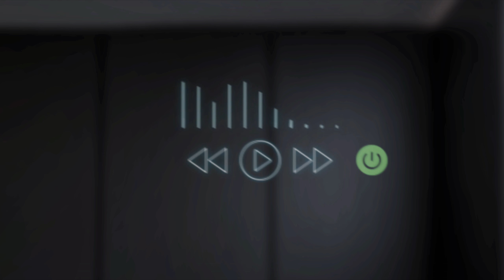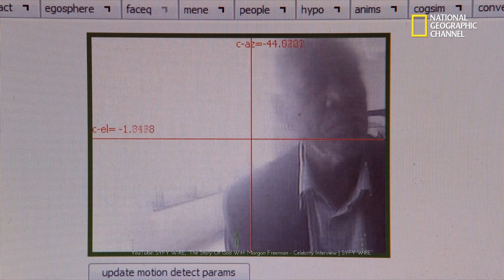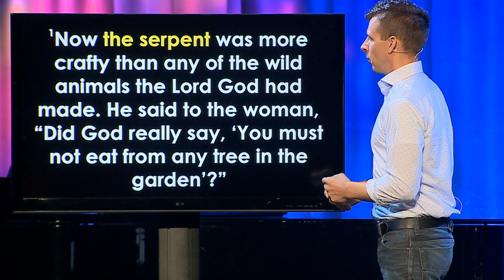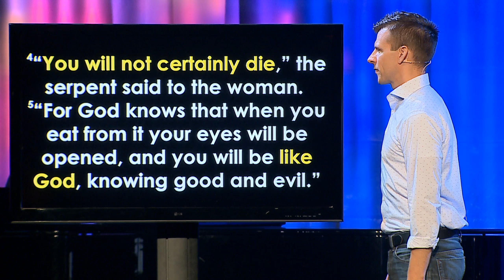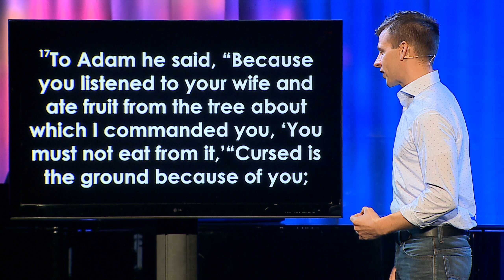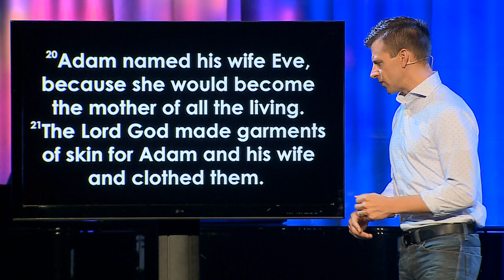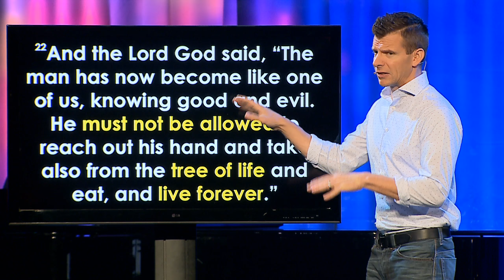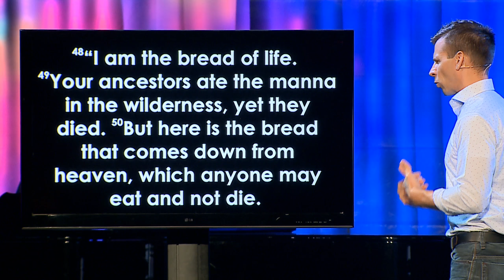Message | A New Way to Be Human - Living Forever (Week 4)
August 5, 2018 | Dion Garrett
Planted deep within all humans is a desire to live forever because that’s what we were created to do! But ever since we were thrown out of the Garden, we’ve had to face the unkind reality of death. But now tech advances have changed that and increasingly, it’s becoming possible to cheat death. While technology offers us the chance to live “forever,” should we accept it?

If you’re interested in taking your faith journey to the next level, then Doug Mauss has a challenge for you.